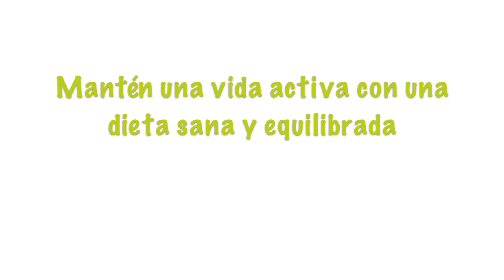Arroz a los 4 quesos.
¡Es mi plato preferido!!! El arroz a los 4 quesos es un plato delicioso, no dudéis en hacerlo, sobre todo, los amantes del queso.

Mándanos tus fotos y comentarios, porque nos gusta saber lo que piensas sobre nuestras recetas.

🔴 Ahora nos puedes encontrar en nuestro BLOG de “Tu tiempo en la cocina”

Te esperamos. 👋🏻